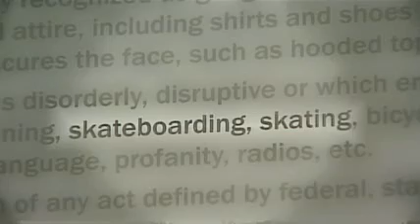Roller Shoes Can Be Hazardous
KMBC's Donna Pitman reports.